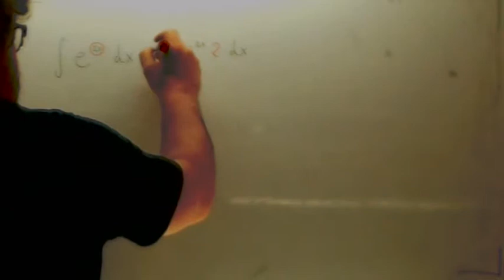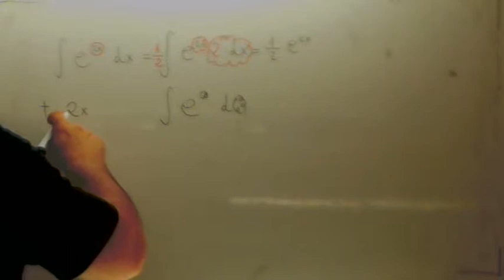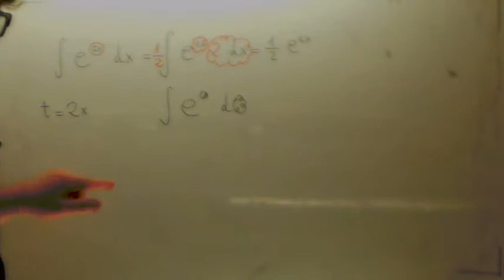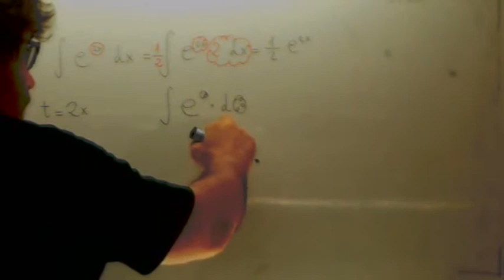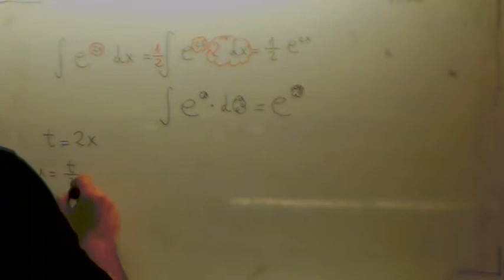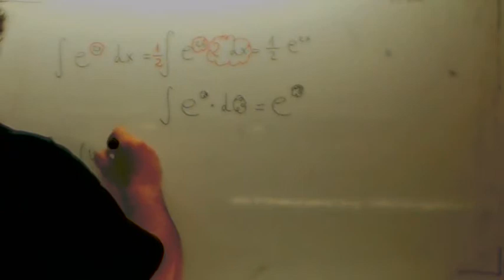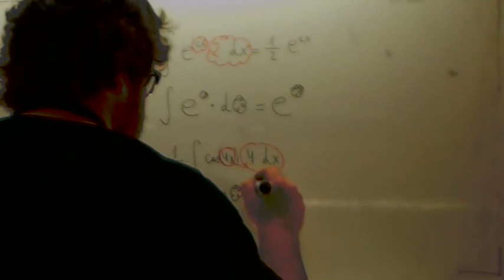Integrales por sustitucion 12 Usero